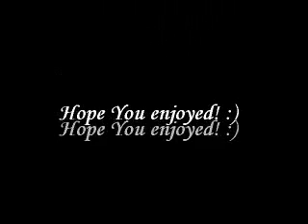Nightwish Meets Accordeon Volume 1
For all the Nightwish fans! This is me playing some nightwish songs (She's my sin, Moondance and Over The hills and far away) I've added some little improvisation things to spice it up a bit. Enjoy!